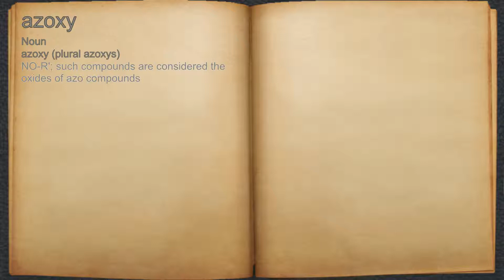What does azoxy mean?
A spoken definition of azoxy.

Intro Sound:
Typewriter - Tamskp